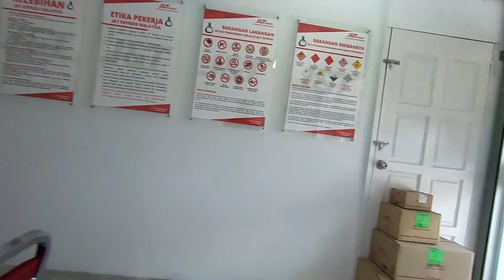ABAH HANTAR BARANG SHOPEE GUNA J & T EXPRESS UNTUK KEDAI SHOPEE ABAH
Ok guys! Terima kasih kerana menonton channel abah. Hari ni abah dah mula guna J & T sebagai salah satu kaedah penghantaran kedai Shopee Abah..